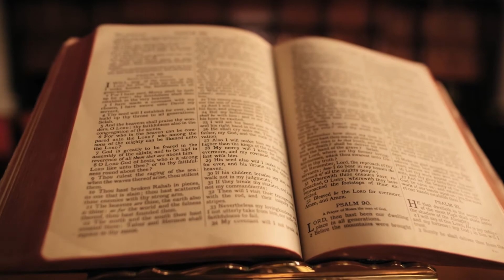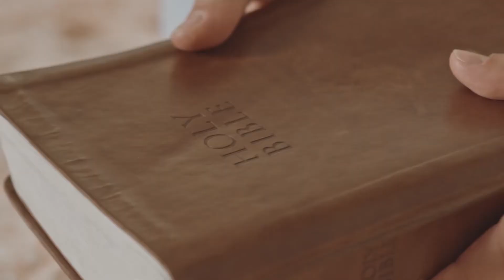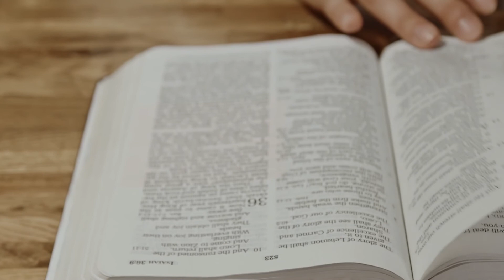Are you ready for deliverance? 🕊🤍🏹❕